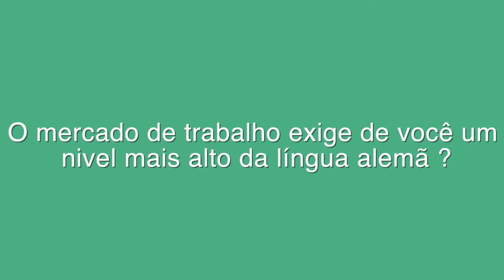Deutschbon Stadt Bern (mit Untertiteln in Portugiesisch - Português)